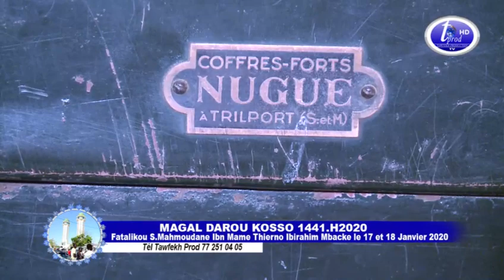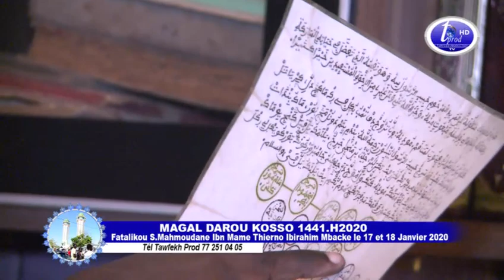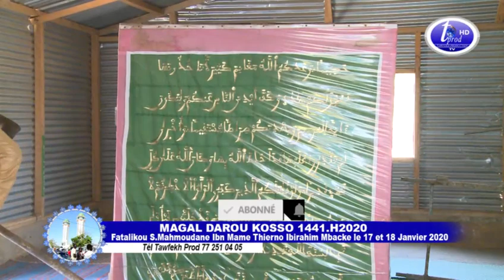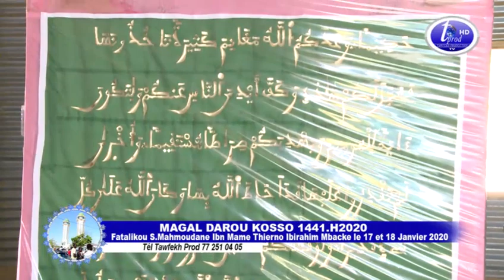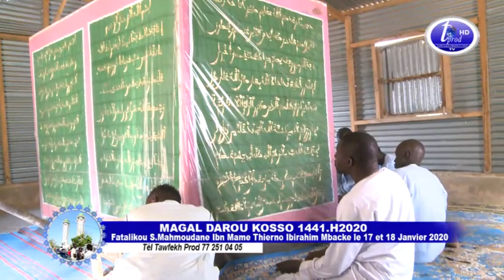MAGAL DAROU KOSSO 1441.H/2020 Fatalikou S.Mahmoudane Ibn Mame Thierno Ibirahim Mbacke PARTE 1